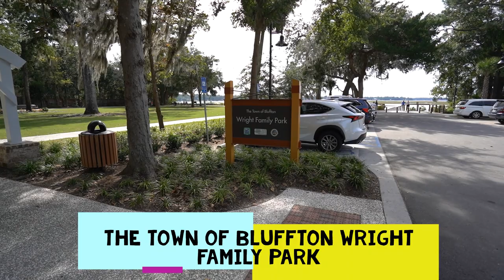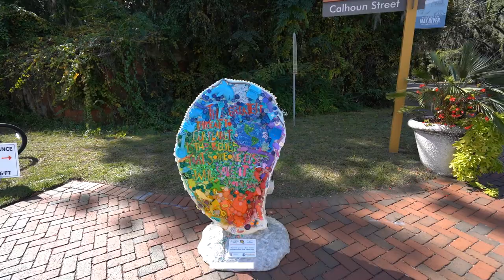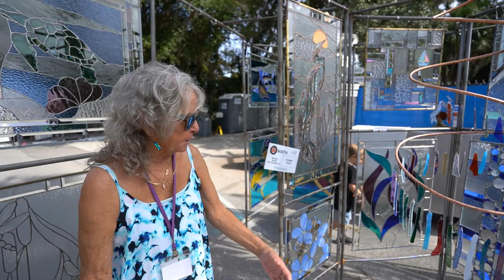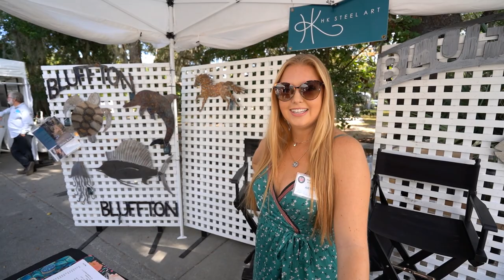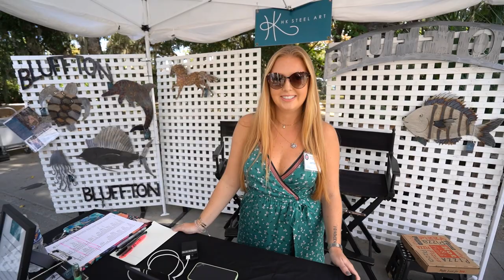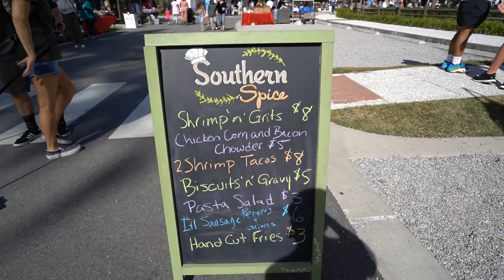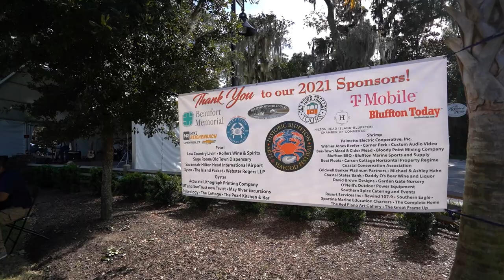The 17th Annual Historic Bluffton Arts and Seafood Festival Street Fest, Calhoun Street, Bluffton SC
Walk along Calhoun Street in Old Town Bluffton, SC during the 17th Annual Historic Bluffton Arts and Seafood Festival Street Fest on October 24, 2021 with me, Buyer's Real Agent Richard Kadesch, the Gated Community Specialist®, Owner and Broker-in-Charge of Go Gated Realty® with 45 years of Hilton Head Island and Bluffton Real Estate experience, also a former licensed South Carolina Home Builder.  Bluffton is a great place to live!  Please call or email about your real estate needs today!